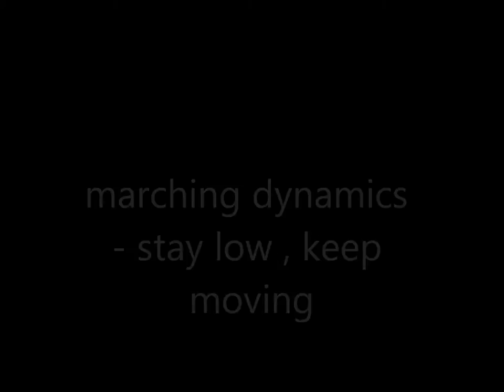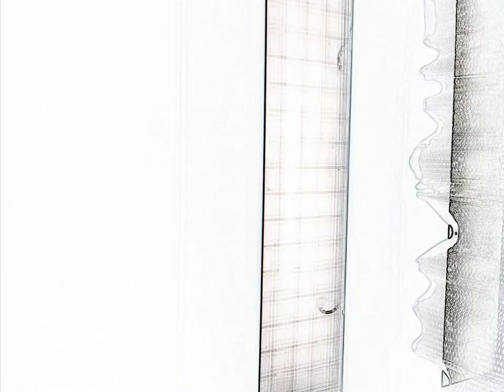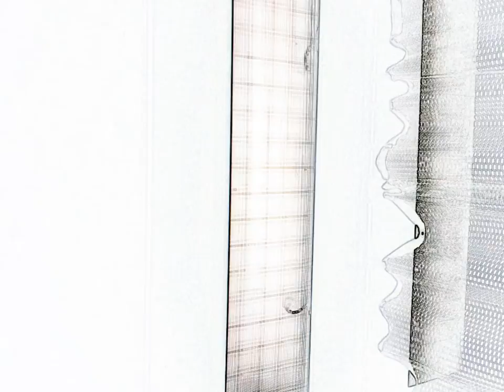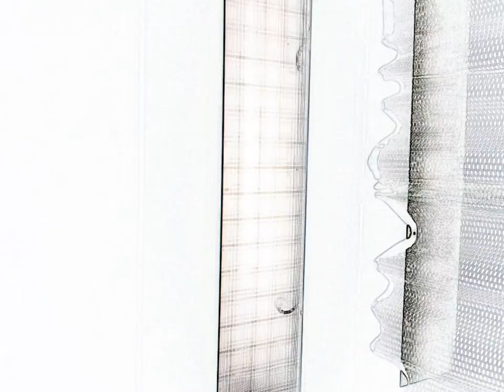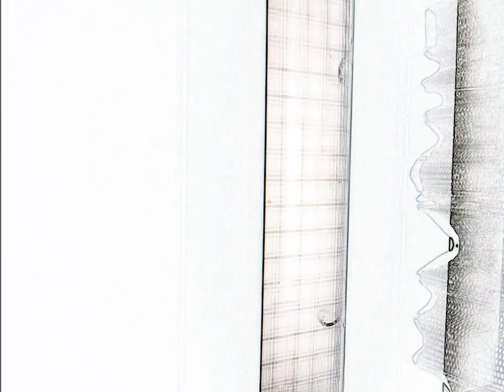Marching Dynamics - Stay Low, Keep Moving ( ER Bed Edit)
w.p.a. s.talada
awful visuals s.talada